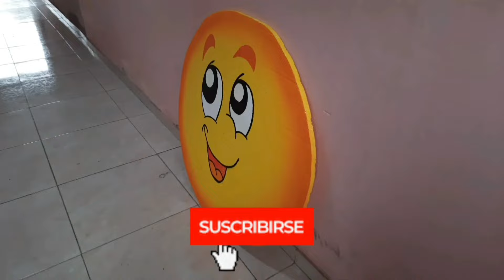🌞 pintar un sol en icopor o unicel con pintura acrílica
hoy les muestro como pintar icopor con pintura acrílica, el unicel es un material absorbente de fácil adherencia para la pintura

este sol está pintado con acrílicos a base de agua.